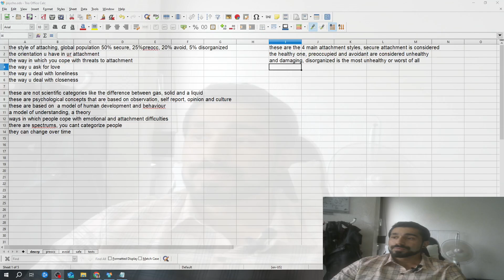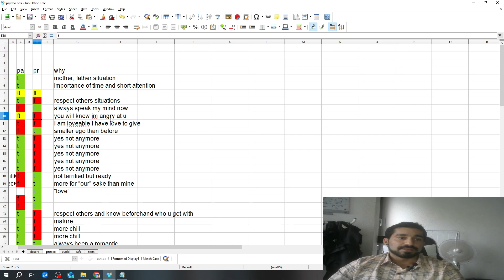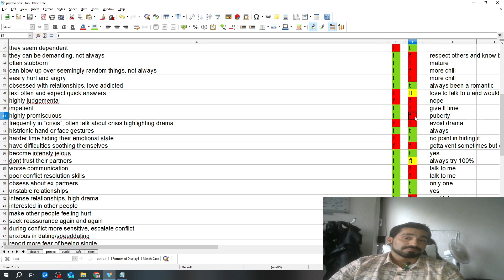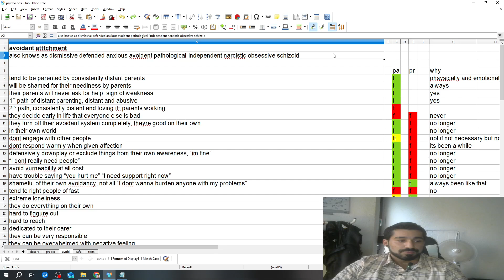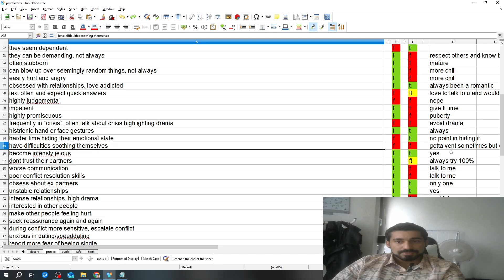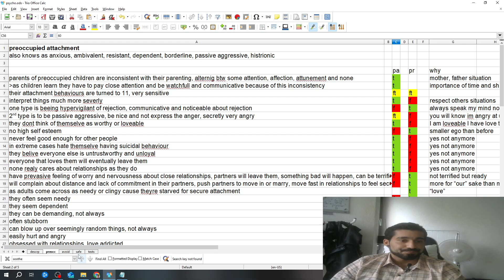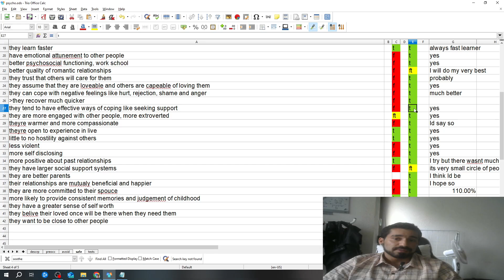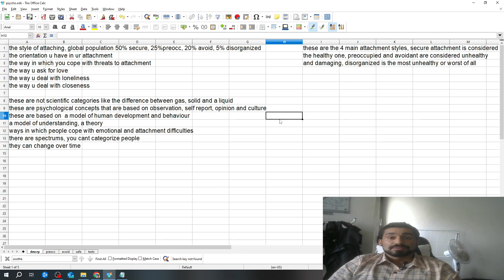Psychoanalysing My Past And Present Self (Attachment Styles By John Bowlby)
Welcome to this rather unusual video of mine. In this video, I will, with the help of attachment theory, try my very best to psychoanalyze myself—my former self, who I think I am, and who I strive to be.

We are all products of our surroundings. Some of us had a rather rough childhood with distant and maybe even abusive parents, while others experienced love and trust on a completely different, healthier level.

The results of different upbringings vary greatly. They influence the way we act in certain times, particularly stressful times, how we carry ourselves, how much or little we think about ourselves and others, and how we deal with closeness, trust, and love.

Are we distant, anxious, mad and furious, depressed and sad? Can we handle what life throws at us? Are we strong enough not only for ourselves but also for our loved ones? Are we able to deal with problems in a healthy and constructive manner, or do we turn to drugs and numb ourselves to bury the pain?

Attachment theory deals with all these aspects. Theorized by John Bowlby throughout the 1900s in the field of psychology, attachment theory now gains more recognition than ever before.

Emotional attachment is a very natural, basic human need, just as existential and necessary as the need to eat, drink, and breathe.

For the whole past week, I’ve been listening to the Psychology in Seattle podcast by Dr. Kirk Honda. He has a special series about attachment theory that is 17 hours long and divided into six parts, focusing on John Bowlby’s theory and work. I made a deep dive into attachment theory, listened to some of these parts multiple times, wrote down all statements and their associated attachment styles, and reflected on them in relation to my former and current self.

I will go through these statements in no particular order and talk about how I feel about them, what applies to me or has applied, and if anything has changed, what has changed. I want to finish and resolve my past, understand myself better, and most of all, become a better person—for the people I love, for myself, and if this somehow touches you even slightly, maybe it can help you get on the right path for a better world, for all of us.